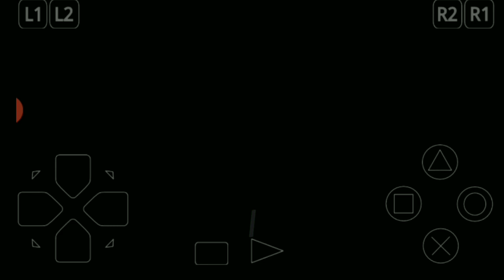90's kids GAMES | Super mario,TEKKEN,90's PUPG | Tamil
1. Super mario ( Download link)

2.Super contro ( 90's pubg) (Download link)

3.Tekken 3 ( Download link) ( not available in playstore )

4. Duck Hunter (download link)

Full the
5.Nokia games (Download link)
4. Duck Hunter (download link)